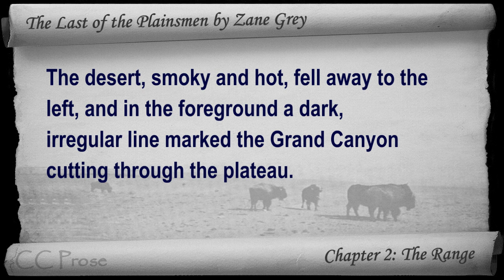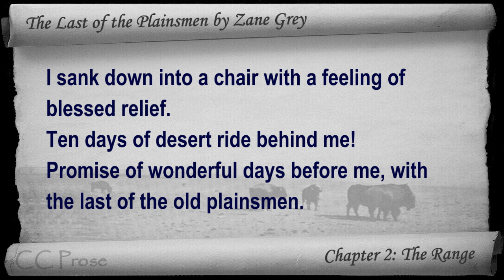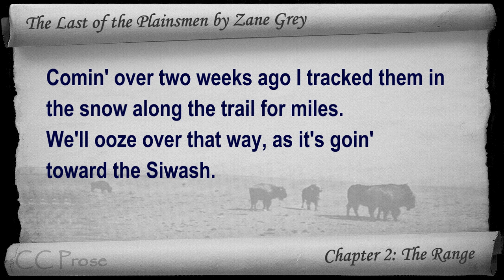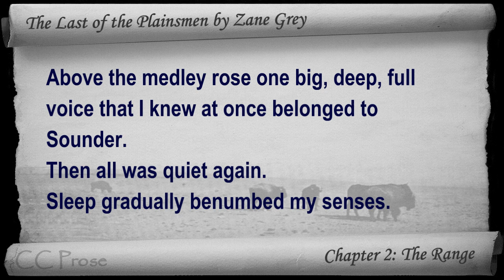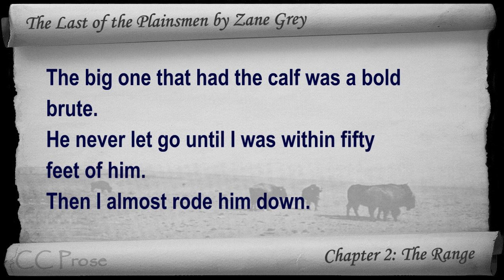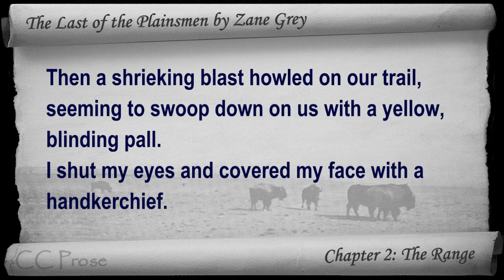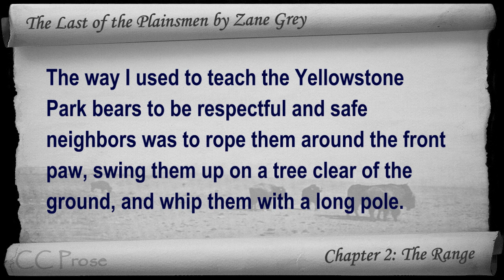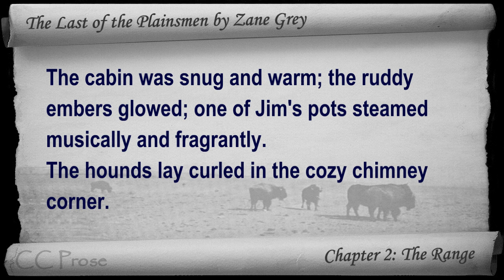Chapter 02 - The Last of the Plainsmen by Zane Grey - The Range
Chapter 2: The Range. Classic Literature VideoBook with synchronized text, interactive transcript, and closed captions in multiple languages. Audio courtesy of Librivox. Read by Mike Vendetti.